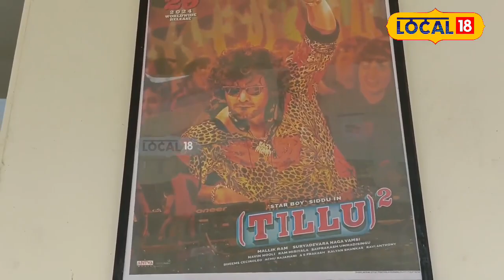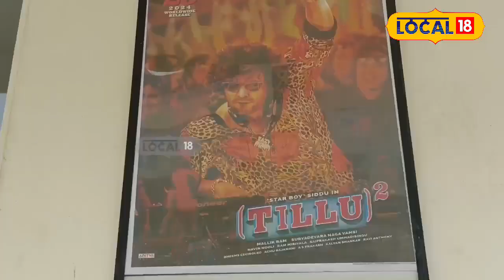DJ Tillu square: డిజే టిల్లు ఇచ్చి పడేశాడట భయ్యా .. లోకల్ 18 స్పెషల్ రివ్యూ !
డిజె టిల్లు స్క్వేర్ సినిమా చూసిన ప్రేక్షకులు సినిమా చాలా బాగుంది. సిద్దు మంచి ఎంటర్టైన్మెంట్ ఇచ్చారు. డిజె టిల్లు కంటే సెకండ్ పార్ట్ చాలా బాగుందని సినీ ప్రేమికులు చెబుతున్నారు. కామెడీ, డైలాగ్స్, యాక్షన్  అన్నీ కలిపి పూల్ మీల్స్ గా ఉందని యూత్ ప్రేక్షకులు చెప్తున్నారు.  నిజామాబాద్ జిల్లా కేంద్రంలోని దేవి థియేటర్ లో డిజే టిల్లు2 సినిమా రిలిజ్ అయింది. గతంలో వచ్చి డిజే టిల్లు వచ్చింది. సిని ప్రేక్షకులను మెప్పించింది. ఈ రోజు డిజే టిల్లు 2 ఎన్నో అంచనాల మద్య విడుదలైంది . దీంతో సినిమాను చూసేందుకు సిని ప్రేమికులు క్యూ కట్టారు.